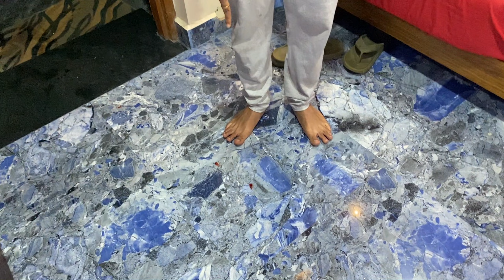Dandeli Vlog - Day 1 | South India Series | Heaven In forest | Karnataka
Dandeli forest in belgaum karnataka state is one of the famous adventure destination. This Vlog is about all the activities we did at Dandeli as
Dandeli is famous for River rafting and water activities in Kali river.
Jungle safari in kali Anshi tiger reserve is also a famous tourist destination place.

Special Thanks to:
Karnataka Tourism
Karnataka Police

Vinayak and Chetan dada
Ravi Teja, Sainath, Harin, Srinath, Omkar, Raghvendra, Bharatheesh